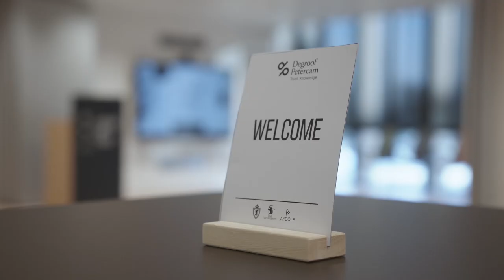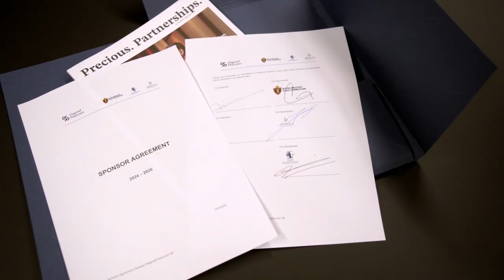Precious. Partnerships. Sports : Golf